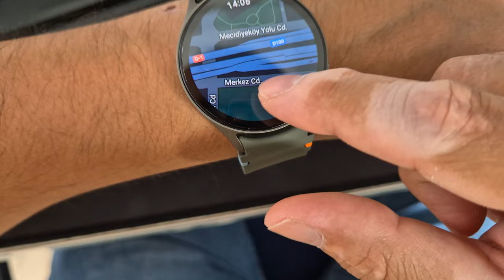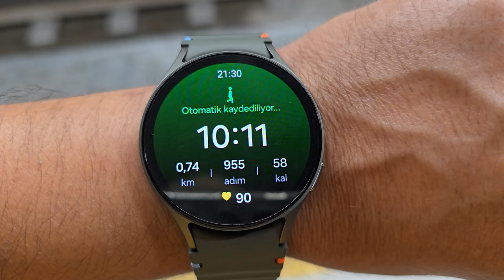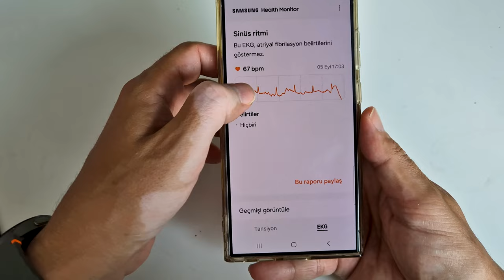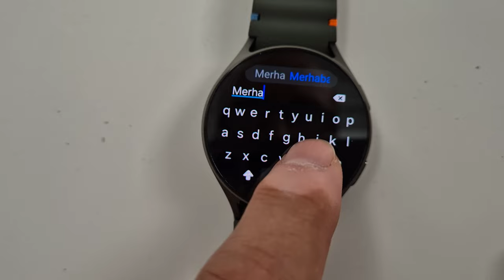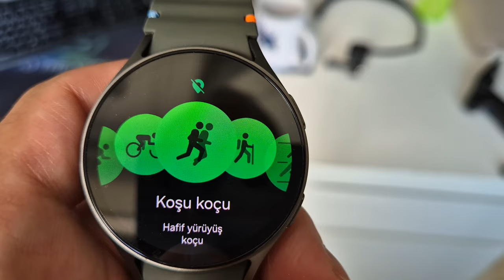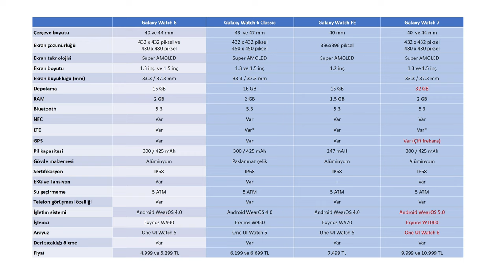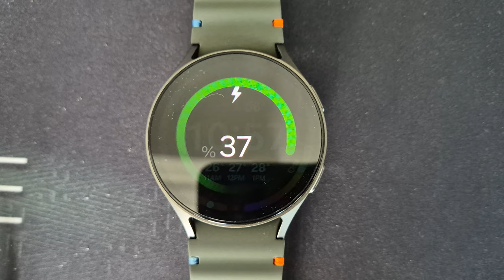Samsung Galaxy Watch 7: Eski kasaya yeni özellikler geldi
Samsung Galaxy Watch 7 akıllı saatin özelliklerine bu videoda göz atıyorum. Önceki kasa ile benzer bir tasarımı bulunan akıllı saat birçok özelliklere sahip. Başta tansiyon olmak üzere EKG, kalp ritmi takibi, kadınların özel günlerini takip etme,. SpO2 analizi, vücut kitle endeksi ve uyku gibi birçok sağlık bilgisini bu saatle takip edebiliyorsunuz.

Benim test ettiğim sürüm bu akıllı saatin 44 mm sürümü idi. Bu sürümde ekran boyutu 1.5 inç ve ekran çözünürlüğü de 480 x 480 piksel. Akıllı saat Exynos W1000 işlemci kullanıyor. Akıllı saatin en önemli özelliklerinden biri de uygulama yüklenebiliyor olması. WhatsApp'tan Spotify'a kadar bir çok uygulamayı akıllı saate yükleyebiliyorsunuz.

Telefon görüşmesi yapabilme özelliği de bulunan bu akıllı saatte 32 GB depolama alanı bulunuyor ve 2 GB RAM'e sahip. Samsung Galaxy Watch 7'nin LTE sürümü de bulunuyor ama bu sürüm Türkiye'de satılmıyor.

Telefonun önemli yeniliği ise çift band GPS desteği sunması. Bunun en önemli faydası daha güncel harita ve detaylı konum belirleyebilme özelliği sunması. Akıllı saatin güncellenen bir diğer özelliği ise 13 LEDLİ yeni nesil BioActive Sensor. Bu yeni nesil sensör çok daha detaylı sağlık analizleri yapabilmeyi sağlıyor.

Saatin uygulama tarafında ise Samsung Health ve Galaxy Wearable kullanılıyor. Wearable uygulaması ile saat ile ilglii ayarları yaparken Health yani Sağlık uygulaması ise bu alandaki verileri tutmayı ve bunları anlamlandırmayı sağlıyor. Sağlık uygulaması aynı zamanda size sportif tavsiyelerde ve sağlık antrenmanları önerebiliyor ve sizi yönlendiriyor. Bu da özellikle sportif bir hayat yaşayanlar için işe yarayan bir çözüm olmasını sağlıyor.

Saat size bazı verileri ölçerek Enerji Skoru isimli bir veri de sunuyor. Burada enerjik olup olmadığınız uyku kaliteniz ve diğer sağlık verileriniz değerlendirilerek sunuluyor. Ek olarak deri sıcaklığı da ölçebilen akıllı saat düşme algılama özelliği ile de donatılmış.

Birçok egzersizi takip edebilen akıllı saatteki bu yeni özellikleri beğendiğimi söyleyebilirim. Bunlarla ilgili detayları inceleme videosunda bulabilirsiniz.

40  ve 44 mm
432 x 432 piksel / 480 x 480 piksel
Super AMOLED ekran
1.3 ve 1.5 inç ekran boyutu
33.3 / 37.3 mm çerçeve boyutu
Exynos W1000 İşlemci
32 GB depolama
2 GB RAM
Bluetooth 5.3
NFC
LTE (var ama Türkiye'de satılmıyor)
GPS Var (Çift frekans)
300 / 425 mAh Pil kapasitesi
Alüminyum gövde
IP68 suya ve toza dayanıklılık
EKG
5 ATM
Android WearOS 5.0 işletim sistemi
One UI Watch 6 arayüz
Deri sıcaklığı ölçme
Kalp ritmi, kadınların özel günleri, SpO2, Uyku ve Stres takibi
9.999 ve 10.999 TL

Zaman çizelgesi

00:00 Açılış
00:31 Genel görünüm
01:31 Teknik özellikler
02:50 Kullanım deneyimi
03:08 Uygulamalar
06:02 Yeni nesil biyoaktif sensör
06:09 Yapay zeka özellikleri
06:37 Diğer özellikler (Tansiyon ve EKG)
07:22 Enerji skoru
07:35 Uygulama mağazası
08:24 Saat menüsü
08:52 Egzersizler
09:21 Watch 6 ile farklılıklar
10:17 iPhone ve Android telefon uyumlulukları
11:22 Pil ömrü
11:55 Fiyat konusu
12:43 Çekinme sor
13:01 Abone ol ve takip et
13:22 Kapanış